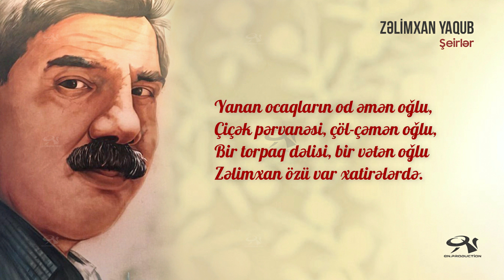Zəlimxan Yaqub - Xatirələrdə / öz səsi ilə / şeirlər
Zelimxan Yaqub - Xatirelerde / oz sesi ile / seirler